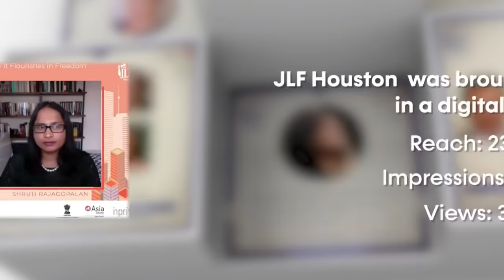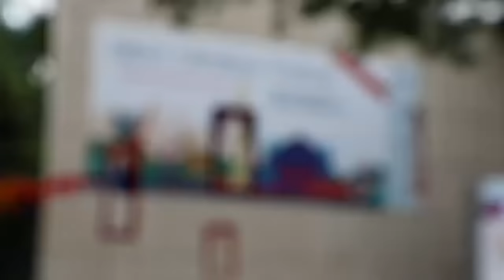Epic Women : Namita Gokhale, Ira Mukhoty and Chitra Banerjee Divakaruni with Sunit Tandon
A long time ago, in the ancient lands of India, known in those days as Bharatvarsha, a family quarrel grew into a bloody war. There had been wars before, and there have been wars since, but that mighty battle between warring cousins of the Kuru clan has become a part of the essence of India. The Mahabharata is one of the two major Sanskrit epics of ancient India. A powerful session that pays tribute to the women of the Mahabharata, as they argue, plead, reason, and rise from the embers of the grand epic that often focuses only on heroic men. Three masters of the narrative craft speak to Sunit Tandon about the many variations of this foundational text, the role of women within it and their vivid and resonating voices.

Namita Gokhale is an award-winning Indian writer. She has authored 20 books, including 11 works of fiction. Her first book, Paro, remains a cult classic. Her novel Jaipur Journals was published recently as was Betrayed By Hope, a play on the poet Michael Madhusudan Dutt. Her latest novel is The Blind Matriarch. Gokhale is a co-founder and co-director of the Jaipur Literature Festival, and deeply committed to supporting translations and curating literary dialogues across languages and cultures.

Ira Mukhoty is the author of Akbar: The Great Mughal, Daughters of the Sun: Empresses, Queens and Begums of the Mughal Empire, and Heroines: Powerful Indian Women in Myth and History. Living in one of the oldest continuously inhabited cities in the world, she developed an interest in the evolution of mythology and history, the erasure of women from these histories, and the continuing relevance this has on the status of women in India. She writes rigorously researched narrative histories that are accessible to the lay reader. Song of Draupadi is her first novel.

Chitra Banerjee Divakaruni is the bestselling and award-winning author of 19 books, including Palace of Illusions, Forest of Enchantments, and her newest novel, The Last Queen. Her works have been translated into 29 languages, including French, German, Hindi, Japanese, and Hebrew. She teaches Creative Writing at the internationally recognized creative writing program at the University of Houston.

Sunit Tandon is Director of the India Habitat Centre and President of the Delhi Music Society. He was formerly DG at the IIMC, CEO of LSTV, and Festival Director of IFFI, amongst other positions. Has been a television anchor, radio broadcaster, and music critic. He is also a theater and film actor, stage director and enthusiast.